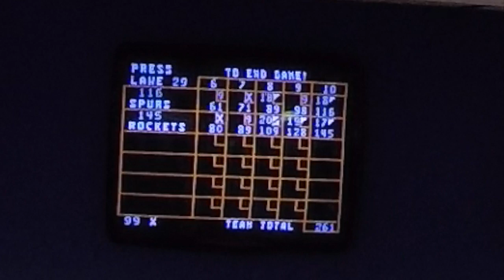Pro Series Playoffs: Round of 8, String 1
Shawn Baker vs. Skip Easterbrooks and Brandon Marks vs. Jon Winchell, in the first string of the two-string quarterfinal round at the Pro Series Playoffs, held at Woburn Bowl, 4/19/15.